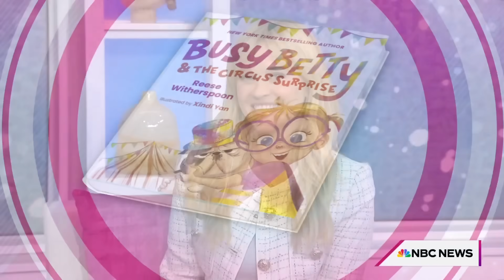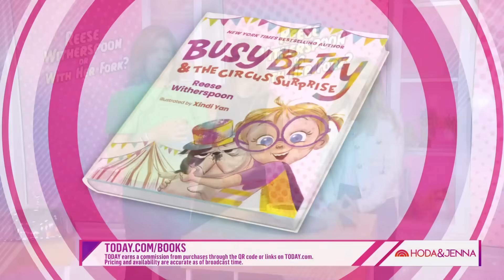Reese Witherspoon on ‘Busy Betty’ book, what she does to relax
Reese Witherspoon joins Hoda & Jenna to talk about the relaxing thing she does every day, share tips for raising thoughtful children and opens up about the inspiration behind her children’s book “Busy Betty & the Circus Surprise.” She sticks around to settle some viral food debates in a game called "Reese Witherspoon or With Her Fork?"